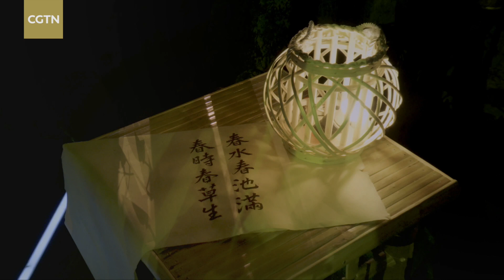2024 Lantern Festival Gala: Spring Emerges in Xiaoxiang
The 2024 Lantern Festival Gala, held by China Media Group (CMG), kicked off on Saturday to mark the end of the 15-day Spring Festival celebrations. In one of the sub-venues, the Changsha venue in central China's Hunan Province presented the show titled "Spring Emerges in Xiaoxiang," revealing the city's unique cultural atmosphere, a blend of antiquity and vitality.